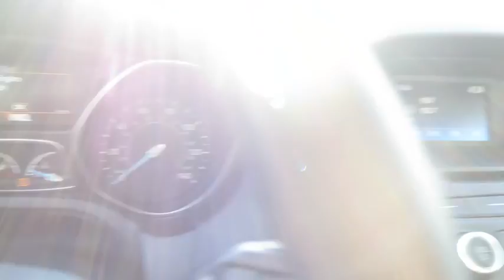2017 Ford Focus Atlanta, Marietta, Decatur, Johns Creek, Alpharetta, GA 6531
2017 Ford Focus S - Stock#: 6531 - VIN#: 1FADP3E23HL336346

Hennessy Ford
5675 Peachtree Industrial Blvd

It only takes a glance to see the 2017 Ford Focus' dynamic new look. One that commands attention from every angle, showcasing an elegant profile with clean, flowing lines. Ground your Focus with stylish wheels. Choose from a wide range of designs available on S, SE and Titanium models. Options include 15, 16, 17 and 18 inches. Inside youll find an equally stunning cabin. The center stack is reimagined, the tech is inspiring and theres even a new lineup of available seats on all models. Focus is as ready to make things happen as you are. Standard features including the communications system that helps keep you connected and the rear view camera that helps you see whats behind your vehicle were designed to not only complement your drive, but make it more convenient. SYNC voice-activated technology helps you keep your eyes on the road and hands on the wheel and now comes standard on all models. Upgrade to SYNC 3 and enjoy a touch screen with swipe capability, navigation, and Siri Seamless Integration. The standard 2.0L Ti-VCT I-4 engine is flex-fuel capable, so you can use either unleaded, E85 or any combination of the two. While the 252hp 2.0L EcoBoost engine in the ST is efficient and packed with power. And the newly available 1.0L EcoBoost I-3 engine provides both performance and efficiency. For the performance minded, the Focus RS might be for you. It features a 2.3L EcoBoost engine with an estimated 350hp, All-Wheel Drive with Dynamic Torque Vectoring meaning maximum traction with minimal understeer. Configure RS performance to your liking, on the street or on the track: Select Normal, Sport, Track, or the special Drift mode control that lets you achieve controlled oversteer drifts under track conditions.